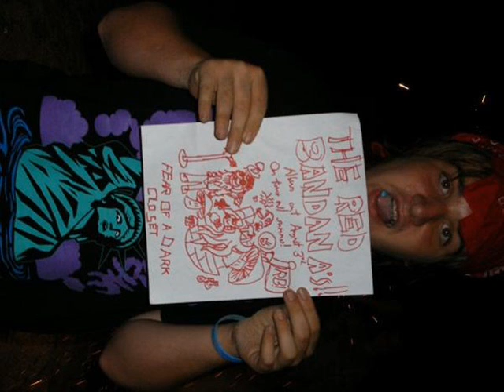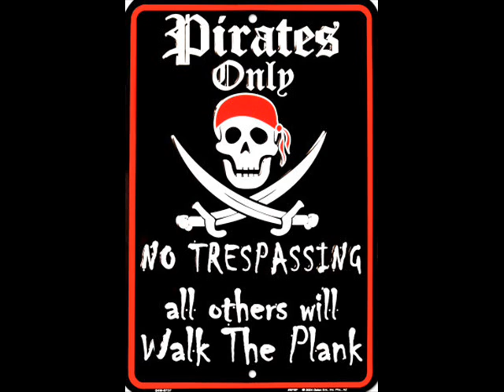The Red Bandanas- I'm Like a Pirate Cause I'm Trying to Get Your Boot-ay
I'm Like a Pirate Cause I'm Trying to Get Your Boot-ay Lyrics:

On the seven seas we were searching for some treasure
I saw the prettiest girl by any measure
The  only problem was that this girl had quite the tail
But that didn't matter I still wanted to make her wale

Well even though she was half fish
I wanted to bring this girl aboard my ship
She was something special something magical
Wanted to show her I was hung like a bull

I'm like a pirate how i'm always
Trying to get at your
boot-ay boot boot-ay boot-ay boot boot-ay

We went to my quarters to settle down
My expression was anything but a frown
She said my sword was pretty big
Well we took some rum
Took a nice swig

Cause i'm i'm
boot-ay boot boot-ay boot-ay boot boot-ay (BOOT-AY)